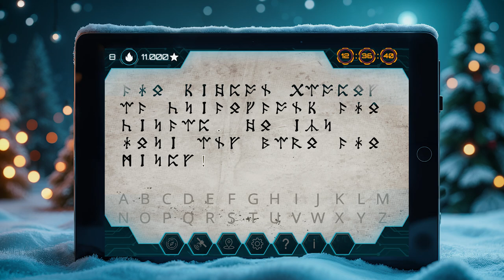Christmas Adventures - e la Pozione Magica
Il gioco è ricco di indovinelli e sfide divertenti che creeranno un'ottima esperienza di squadra per i tuoi clienti. Un po’ di esercizio all’aria aperta, vin brulé, spirito natalizio e la risoluzione di un caso avvincente: con una nuova storia e un design a tema natalizio, è perfetto per le famiglie, gli amici e i grandi eventi di squadra con i colleghi che vogliono godersi le festività insieme.

Invia i tuoi giocatori in una missione natalizia attraverso la tua città: dovranno usare spirito di squadra, intelligenza, strategia e velocità per raggiungere il traguardo!

La storia

Il sistema di riscaldamento centrale del Polo Nord si è rotto, gettando la terra in un freddo implacabile, e la grande macchina della logistica natalizia si è fermata. La tua missione: aiutare Babbo Natale e i suoi elfi! Trova la ricetta perduta e crea una pozione leggendaria che terrà tutti al caldo. Sarai tua la squadra di eroi che riuscirà a salvare il Natale?